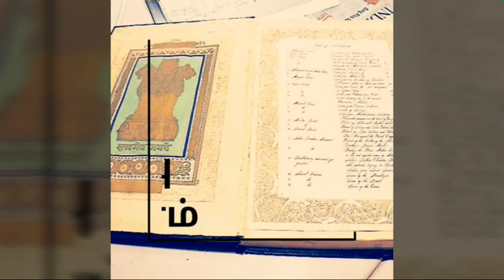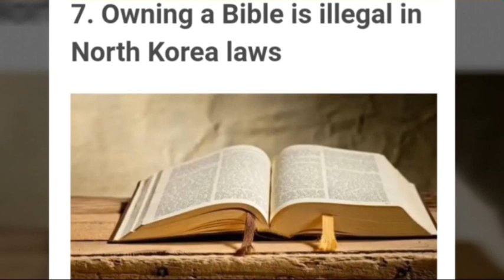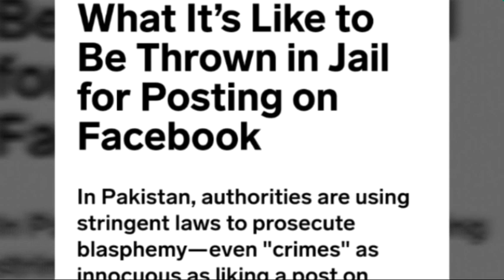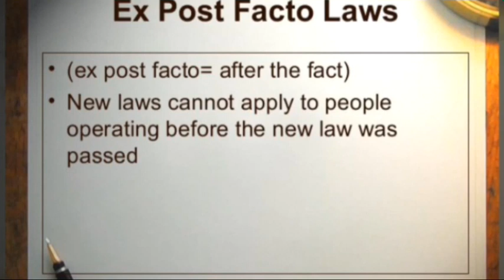அனைவரும் அவசியம் அறிய வேண்டிய அரசியலமைப்பு/ What is Constitution